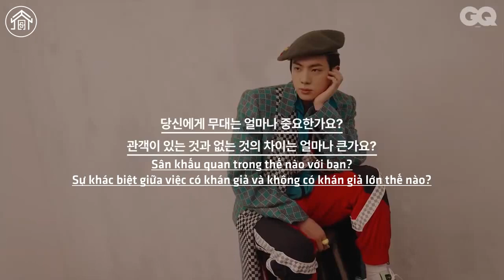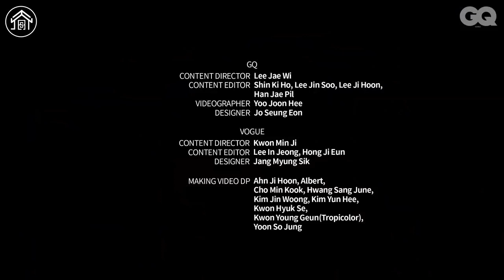[VIETSUB] BTS Exclusive Interview with GQ Korea 2022 January Issue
Chào mừng mọi người đến với 𝐉𝐔𝐒𝐓𝐁𝐚𝐧𝐠𝐭𝐚𝐧𝐕𝐍 𝐒𝐮𝐛𝐭𝐞𝐚𝐦.

Video được vietsub bởi 𝐉𝐔𝐒𝐓𝐁𝐚𝐧𝐠𝐭𝐚𝐧𝐕𝐍 𝐒𝐮𝐛𝐭𝐞𝐚𝐦:
Translator: Quyên
Timer: Pi
Typesetter: Chi
Encoder: Chi